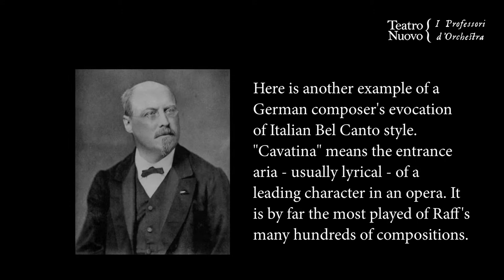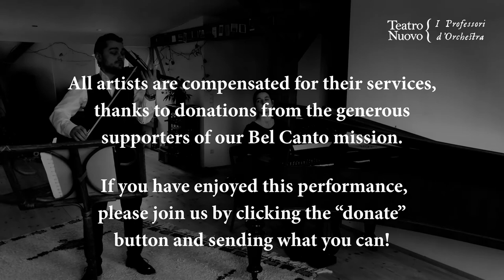Raff: Cavatina - Jakob Lehmann, Imke Lichtwark - Teatro Nuovo Bel Canto Collection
This video is part of Teatro Nuovo's Bel Canto Collection. If you have enjoyed it, please support the artists and our mission

Teatro Nuovo is a nonprofit organization under section 501(c)3 of the U.S. Internal Revenue Code.